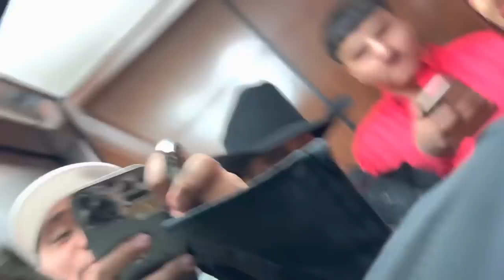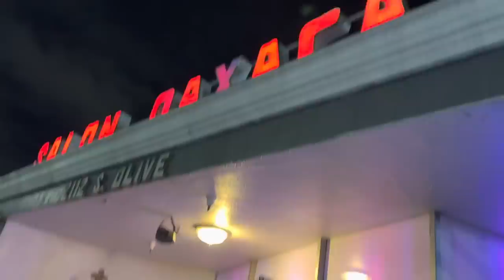Kayle’s quinceañera // Colorado Trip